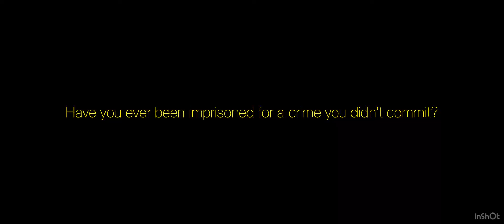Sodor Sketches: Imprisonment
Lady and Wendy interrogate Steven. “Do not pass go, do not collect $200 and do not, I repeat, do not drop the soap”. - Quote from Third Rock From The Sun. By the way this is a old question I got, um, Wendell in the game is called Wendy because Wendell is AFAB “Assigned Female At Birth”. And we are going to smash Sodor Sketches: Nightmare’s view count by getting this video to the most popular video on this channel.